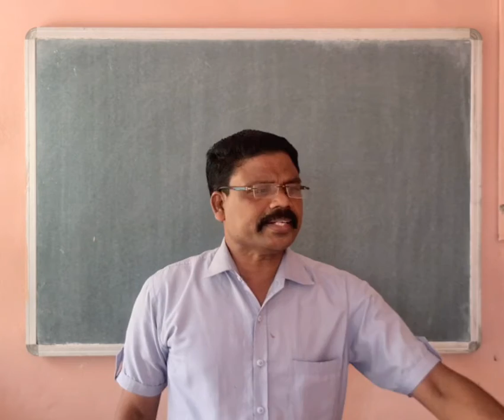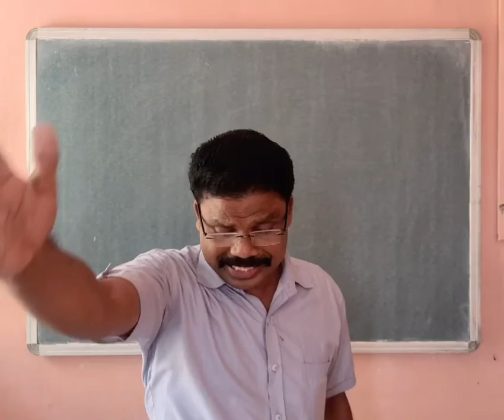Emmanuel Bundi | 2021 | June | Class-3rd| English | Chapter - Fire in a hotel | Part-2